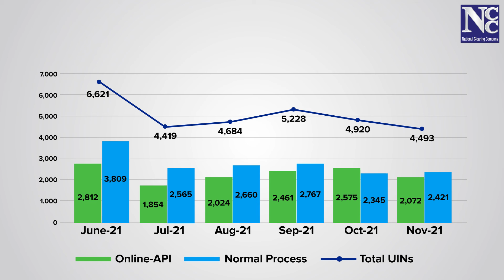Unique Identification Number (UIN) Data - Jun - Nov 2021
Unique Identification Numbers (UINs) - Statistical Data for the period June to November 2021.